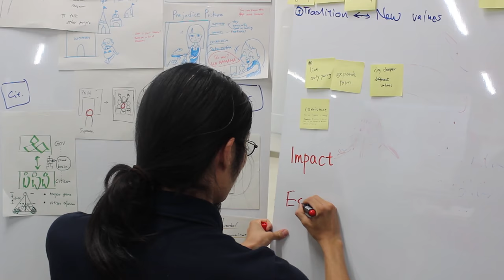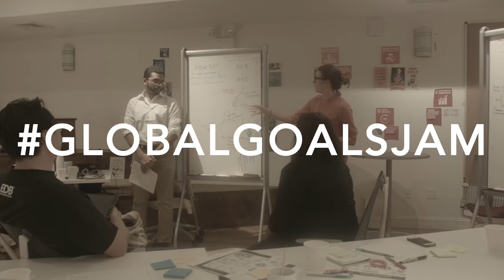Global Goals Jam 2016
We live in a world of plenty.

Plenty of people,  plenty of passion, knowledge, skills - and definitely plenty of ideas. Today’s environment asks for an unprecedented amount of creativity and ideas. We really have to think big.

However, many incredible ideas are nothing without the people who pick them up and make them real. The people who understand that making change starts with creation. The people who understand that making something real often requires starting small.

The global goals for sustainable development that we have set for 2030 are ambitious. We have to make a real difference in a short amount of time. We need to:

Think big, start small, act fast

Together, we can be designers and creators of the future. So, let’s team up now and take action to make that difference. To be able to build upon each other’s work, we need a common language of tools and methods. A common language, to make it easier to collaborate on a global scale and share our work.

This is the Global Goals Jam.

Global Goals Jam is an initiative by MediaLAB Amsterdam and United Nations Development Program, Using "SCREAM" platform and app to store and share results from the design process and the Medialab Amsterdam Design Method Toolkit as a common language.

In 2016 over 500 designers and creators contributed to the jam in various Cities around the world.

Fukuoka, Amsterdam, Accra, Madrid, Santiago de Chili, New York, Kopenhagen, Melbourne, Auckland, Bangalore, Edinburg, Rio de Janeiro, Turin, San Sebastian.

Results where presented at the Social Good Summit 2016 by Marco van Hout and Gijs Gootjes

Video by: Ministry of Frames, Bas Goossens, Mitchell Wever
Audio via: Audiotrack
Voice-over: Iain Kettles